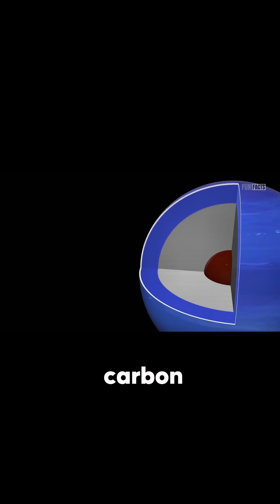Neptune's Great Dark Spot A Storm Like No Other!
Witness Neptune’s self-destructive fury—a planet where hurricanes vanish overnight, skies rain diamonds, and storms burn hotter than the Sun’s distant warmth. How does a frozen world 4.5 billion km away generate supersonic winds and create iceberg-sized diamonds? Discover how Hubble caught Neptune’s Great Dark Spot disappearing in 2022, only for JWST to reveal its chaotic rebirth. Explore the shocking truth: Neptune’s methane-rich atmosphere collapses into diamonds, sparking thermal explosions that fuel its eternal storms. Why does Neptune burn while Uranus sleeps? And what does this mean for ice giants across the galaxy? Unravel the physics-defying secrets of our solar system’s most violent planet.